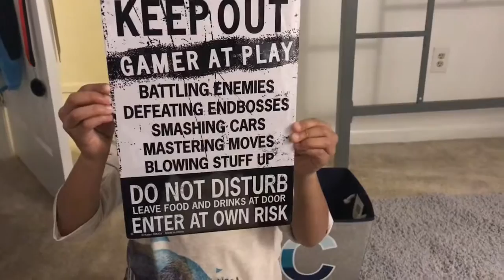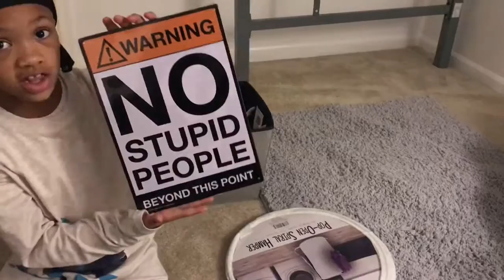Haul: Mini Clothing Haul for my son| shopping|vlog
Shopping for Stone (my son) has never been this hard. I’m usually able to go in and find a bunch of things but this time things were completely opposite!! If you have a son his age (7-8) let me know where you shop for him. I’m going to just start shopping online but I like to have him try things on.